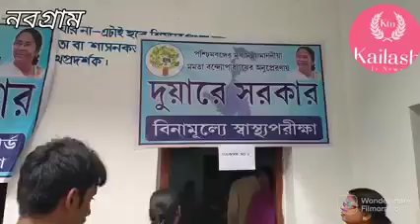পাঁচ গ্রাম প্রাথমিক বিদ্যালয়েদুয়ারে সরকারক্যাম্পপরিদর্শনকরতে এসেছিলেনজেলাঅফিসথেকে বিধু শেখর I.A.S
নবগ্রাম ব্লকের পাঁচগ্রাম অঞ্চলের পাঁচ গ্রাম প্রাথমিক বিদ্যালয়ে দুয়ারে সরকার ক্যাম্প বিশেষ পরিদর্শন করতে এসেছিলেন জেলা অফিস থেকে বিধু শেখর I.A.S. মহাশয় গতকালকে 02/11/2022 তারিখে।

তিনি এসে সমস্ত দুয়ারে সরকারের স্টল গুলি পরিদর্শন করেন এবং তিনি তার হেলথ চেকআপ করেন ।

দুয়ারে সরকার ক্যাম্প হওয়ার ফলে জনগণেরা একই জায়গায় এসে সমস্ত ধরনের পরিষেবা পাচ্ছেন বলেও জানান , তাছাড়া তিনি নির্দেশ দেন যে কোনো মানুষ যেন কোনো দিক থেকে অসুবিধায় না পরে এই ক্যাম্পে এসে ।

এই ক্যাম্প থেকে বেরিয়ে তিনি বলেন ক্যাম্পে সমস্ত কিছু ব্যাবস্থাপনা ঠিকঠাক ভাবে আছে দেখে তার সন্তোষ প্রকাশ করেন এবং এরকম দৃশ্য এই রাজ্য ছাড়া অন্য কোথাও দেখা যায় না তাই তিনি অত্যন্ত খুশি হয়েছেন ।

IAS অফিসারের সাথে ছিলেন নবগ্রাম ব্লকের বিডিও অঙ্কিত আগরওয়াল ও জয়েন্ট বিডিও অনির্বাণ সাহা  এবং পাঁচ গ্রাম গ্রাম পঞ্চায়েতের প্রধান ও উপপ্রধান সহ সমস্ত প্রশাসনিক দপ্তরের কর্মকর্তারা ।

নবগ্রাম থেকে বলাই প্রামাণিক এর রিপোর্ট KTN PANCHGRAM